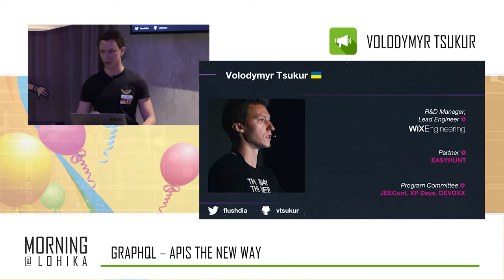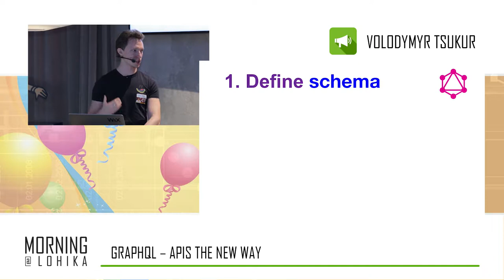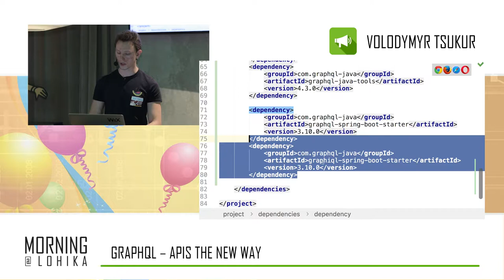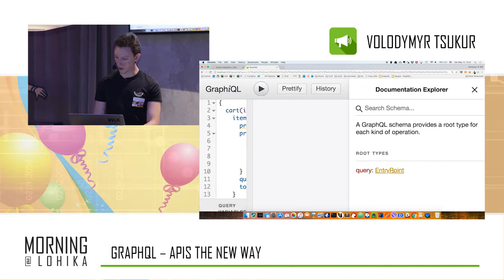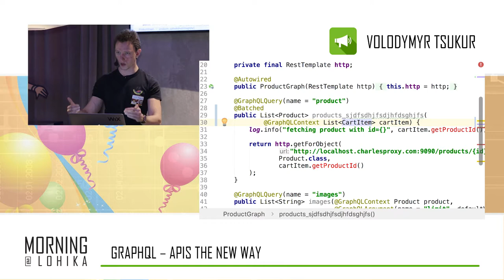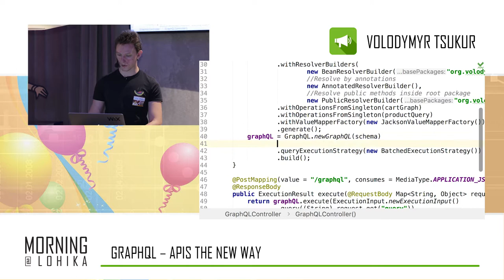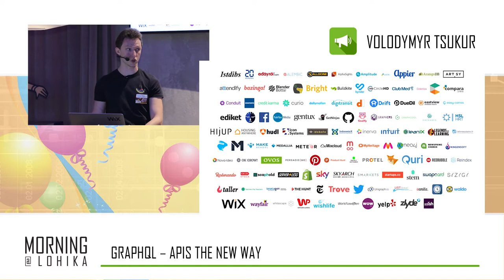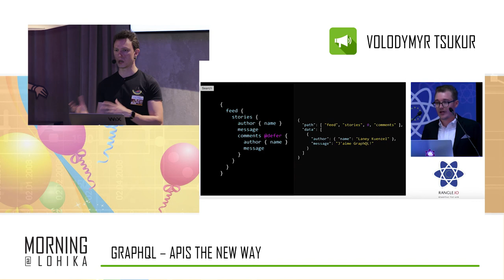GraphQL – APIs The New Way with Volodymyr Tsukur at Morning@Lohika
REST-ish APIs have become the de-facto standard in the last 10 years. But is it always the right choice?
Facebook, GitHub, and Pinterest challenge status quo in network communication and embrace GraphQL – query language for the APIs. This evolving standard also gives you runtime to execute the queries and enables comprehensive dev tooling, making it juicy for a developer to try and explore. That’s what we, at Wix, did too!
In this talk, we will see GraphQL in real, practical action under Java sauce. We’ll elaborate on our experience with GraphQL at Wix, see how it compares to REST, and, like with every other technology, understand its limits and shortcomings.
So, is GraphQL right for you?